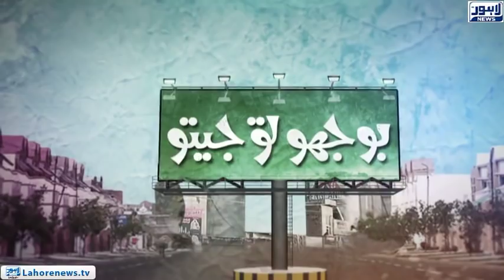Bhoojo to Jeeto Episode 326 (Amanah Mall) - Part 02